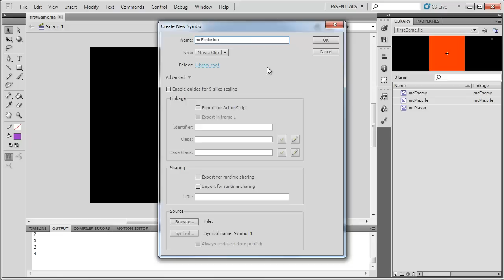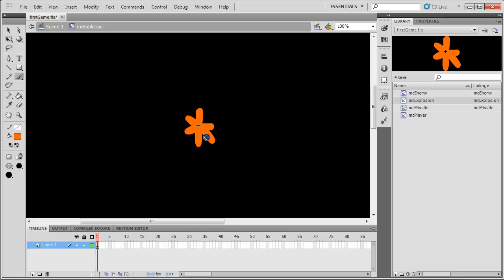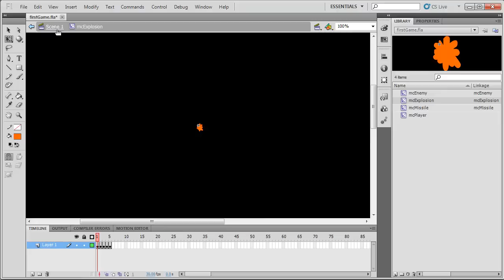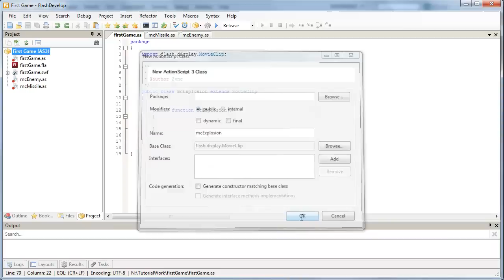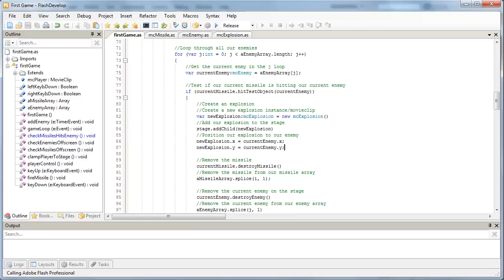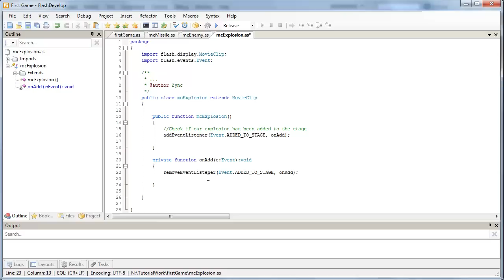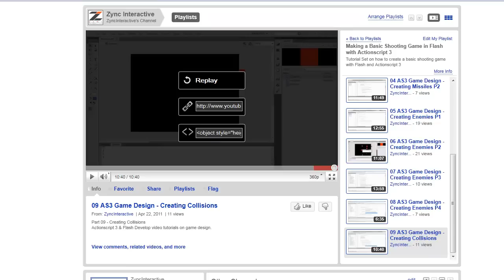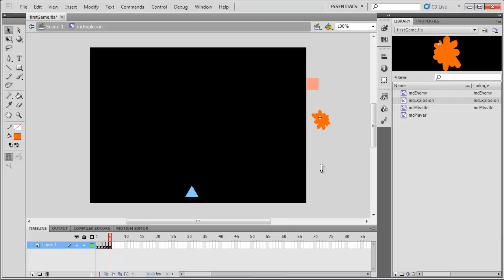10 AS3 Game Design - Creating Explosions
Part 10 - Creating Explosions
Actionscript 3 & Flash Develop video tutorials on game design.